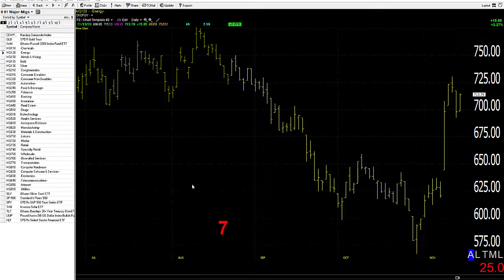11/16/20 Dave Landry's Market In A Minute-Do These Three Things